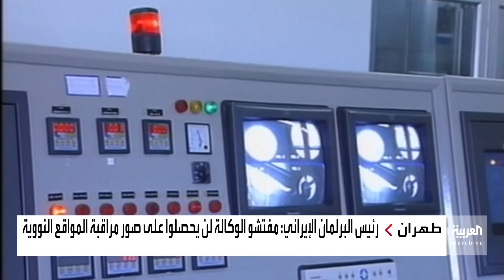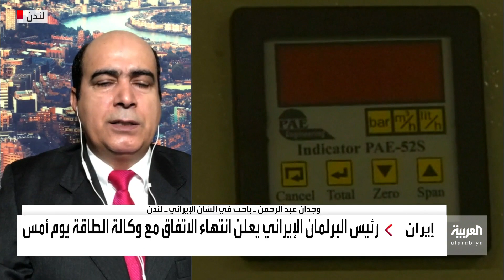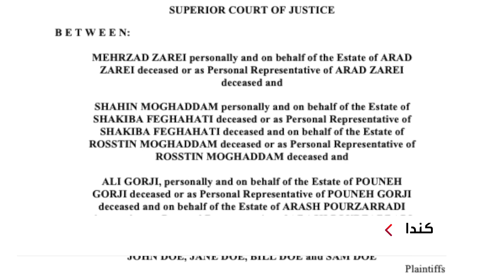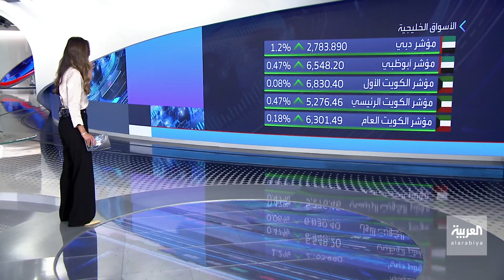نشرة 8 غرينيتش | إيران تحجب صور مراقبة مواقعها النووية ومجلس الأمن يدعو لتثبيت التهدئة بفلسطين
نشرة 8 غرينيتش | إيران تحجب صور مراقبة مواقعها النووية عن المفتشين ومجلس الأمن يدعو لتثبيت التهدئة بفلسطين